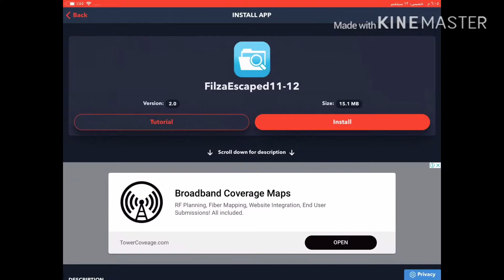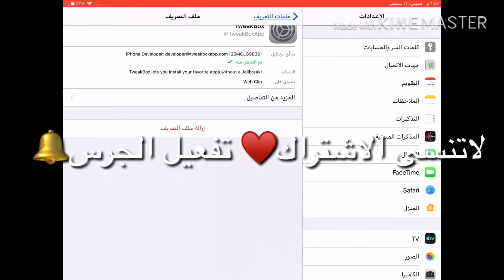كيف تحمل اداة الجلبريك file ecsapd بدون جيلبريك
رابط التطبيق